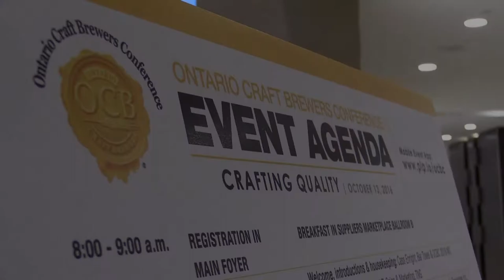Ontario Craft Brewers Conference Promo Video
Ontario Craft Brewers Conference & Suppliers Marketplace 2017 takes place Thursday, Oct. 19, 2017 at the Beanfield Centre in Toronto. A full day of education, business, networking and fresh, local craft beer from small, INDEPENDENT brewers in Ontario.